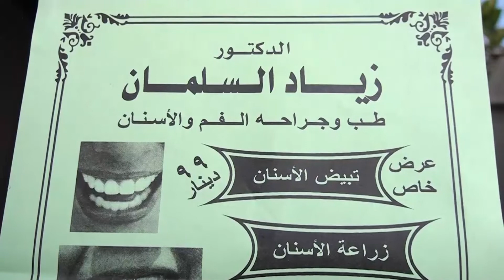الدكتور زياد السلمان طب اسنان وتقويم كفاءات اردنية